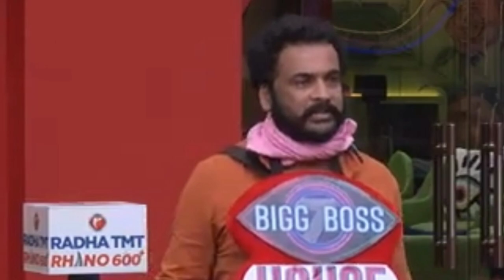షాక్ గురైన శివాజీ ll Biggboss telugu7 ll StarMaa promo-1 ll Nagarjuna ll drawingteacherramanaiah